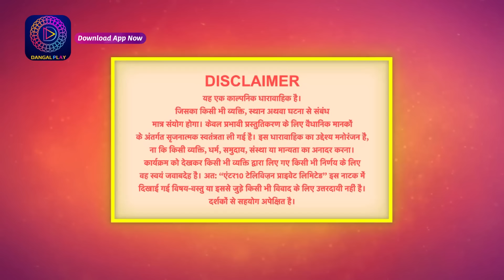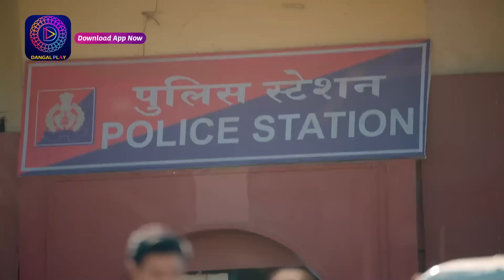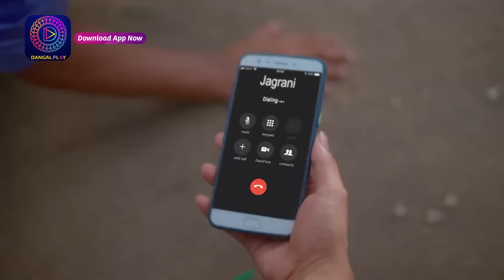Palkon ki Chhaanv mein 2 | Full Episode 160 | पलकों की छाँव में 2 | Dangal 2